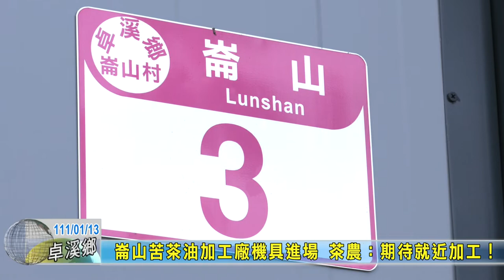20220113 01 崙山苦茶油加工廠機具進場 茶農期待就近加工